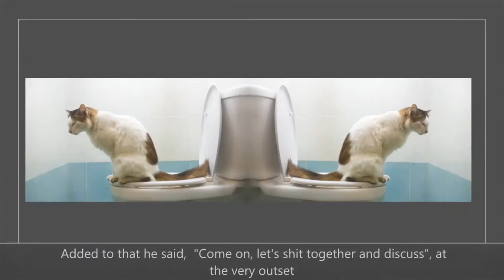Mother Tongue Influence | El Shaddai Life Skills Training